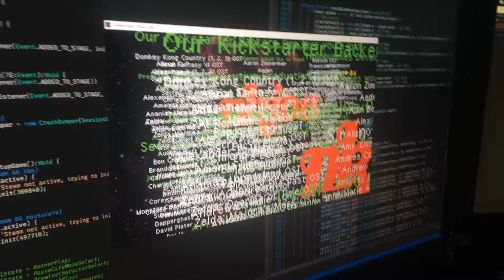Pause Café - Credits, menu and Autoracer